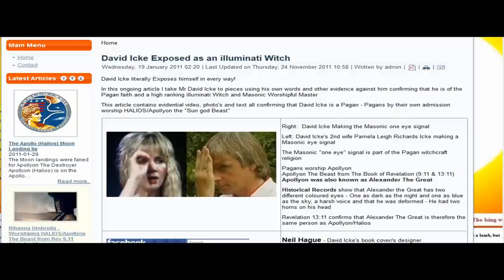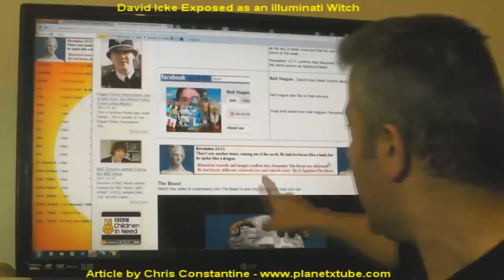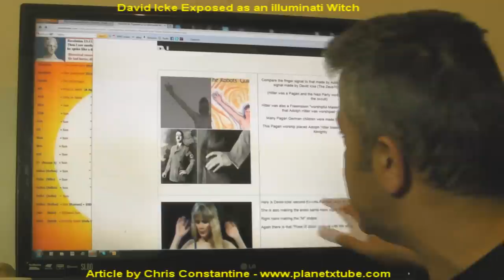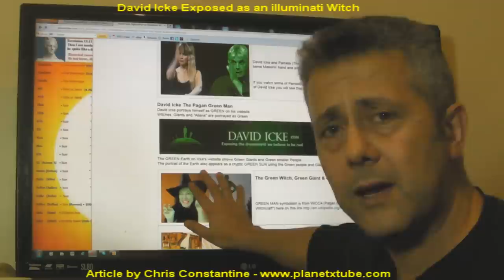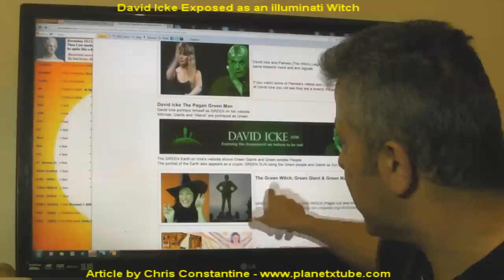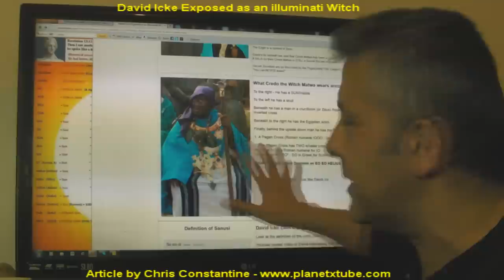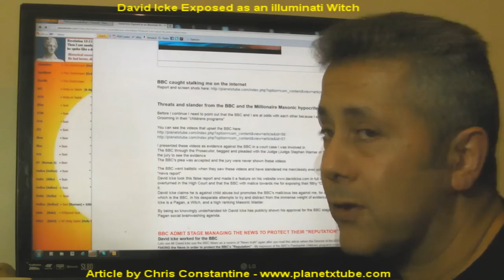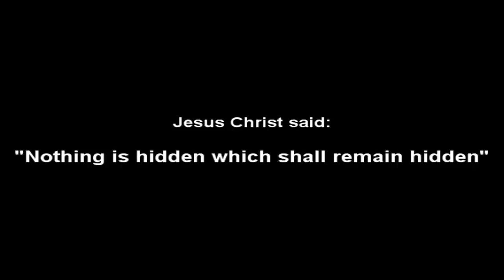David Icke is Finished - By Gorilla199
Gorilla199 I no longer have the website mentioned in this video
Please note the exclamation mark! - This video is 100% serious, this is the end of David Icke!
Unfortunately I no longer have this website.  It got taken down because it got attacked non stop.  David Icke did not like it and neither did his followers.

MORE ABOUT THE REPTILIAN HERMAPHRODITES...